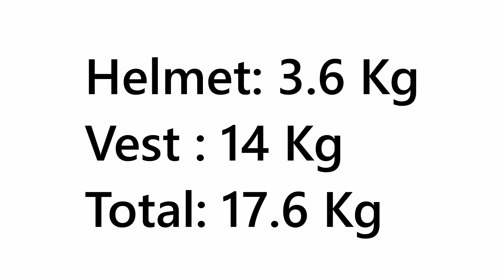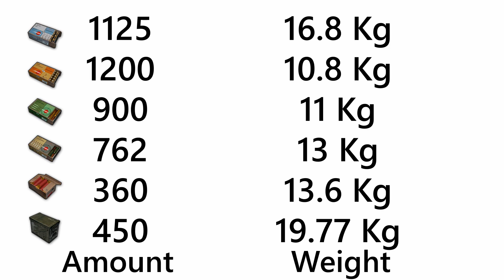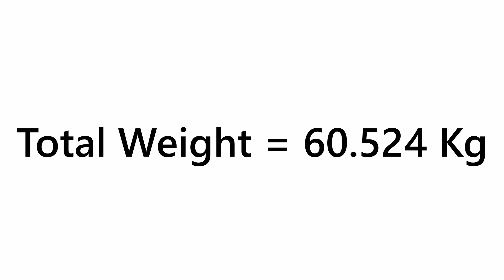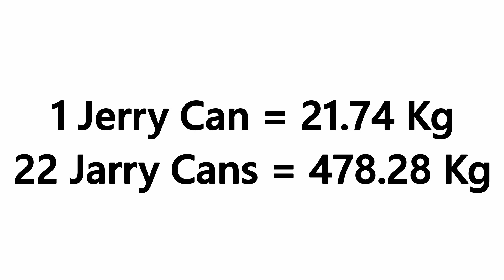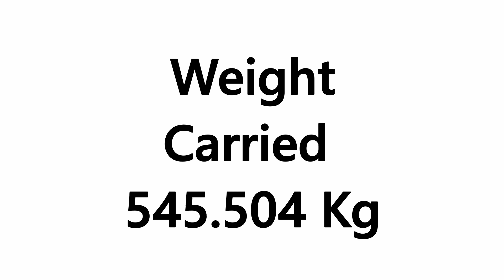How Strong Is The PUBG Guy? - A Game Theory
We find how much the PUBG Guy can carry with the power of math!